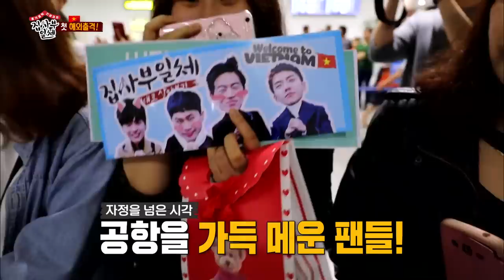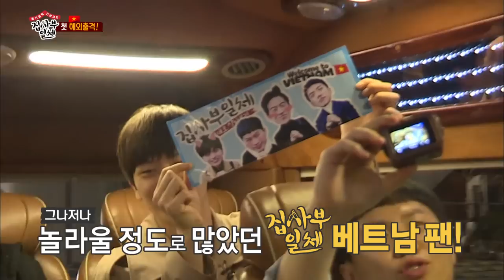[Special Clip] Park Hang-Seo: MITH members meet Friendly Papa of Vietnam Soccer Team(ENG SUB)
Congratulation Vietnam 🎉
FIFA 2022 World Cup last-12

Master in the house Ep.14